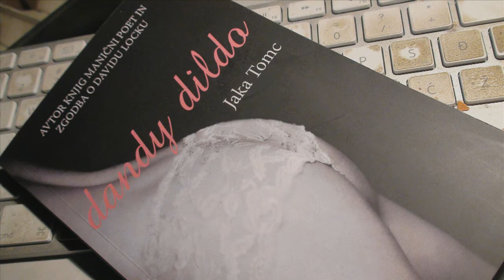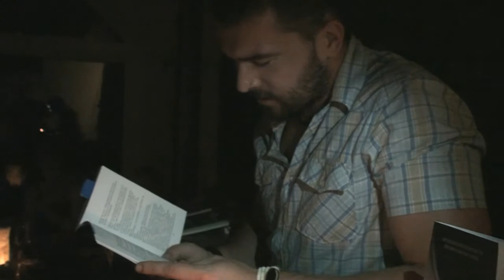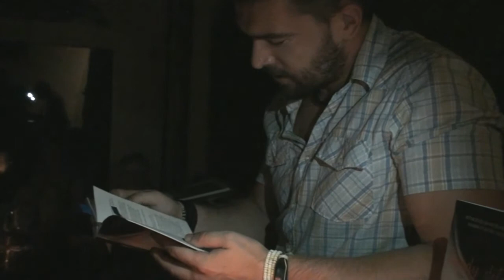Dandy Dildo iz avtorjevih ust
Jaka Tomc